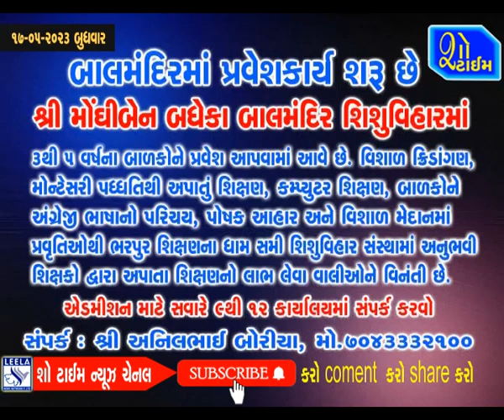ભાવનગર મહાનગરપાલિકાના કાર્યપાલક ઈજનેર સંજયભાઈ હરિયાણીને સસ્પેન્ડ કરાયા